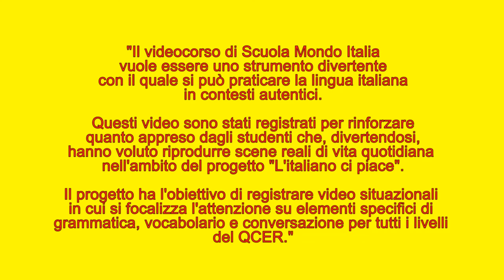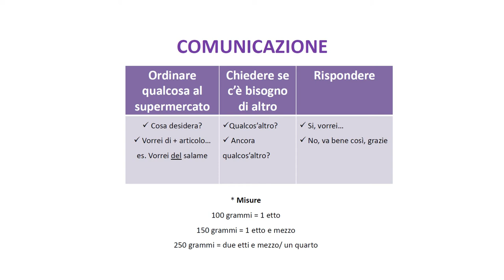Learn Italian with Scuola Mondo Italia - Episodio 3 - Dal salumiere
Il videocorso di Scuola Mondo Italia vuole essere uno strumento divertente con il quale si può praticare la lingua italiana in contesti autentici.
Questi video sono stati registrati per rinforzare quanto appreso dagli studenti che, divertendosi, hanno voluto riprodurre scene reali di vita quotidiana nell'ambito del progetto "L'italiano ci piace".
Il progetto ha l'obiettivo di registrare video situazionali in cui si focalizza l'attenzione su elementi specifici di grammatica, vocabolario e conversazione per tutti i livelli del QCER.